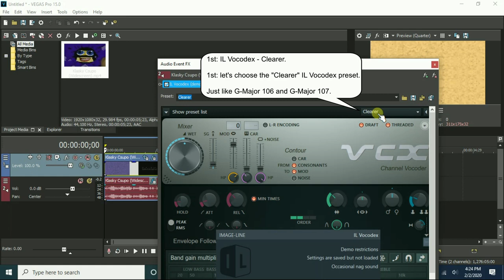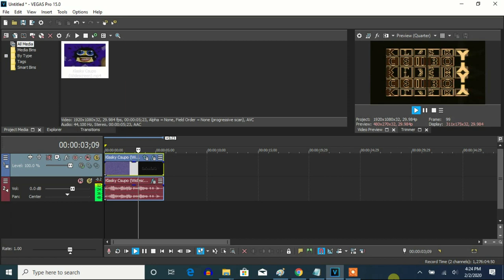How To Make G-Major 108 On Vegas Pro